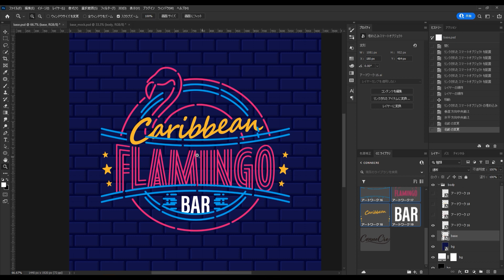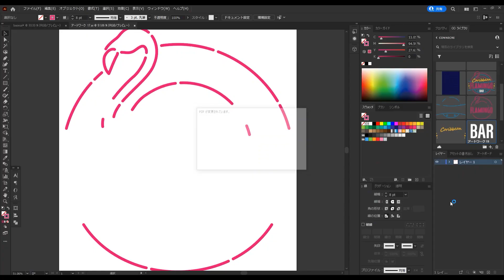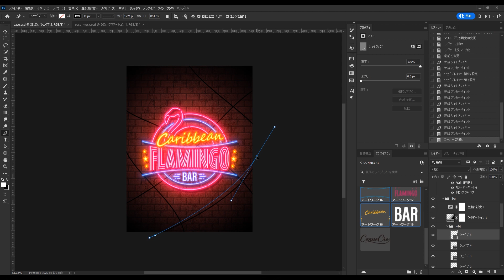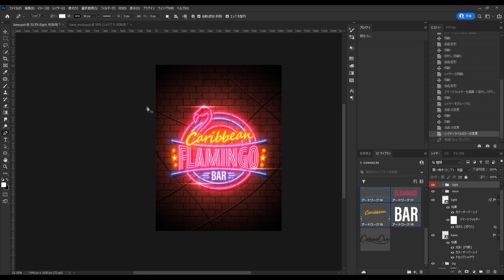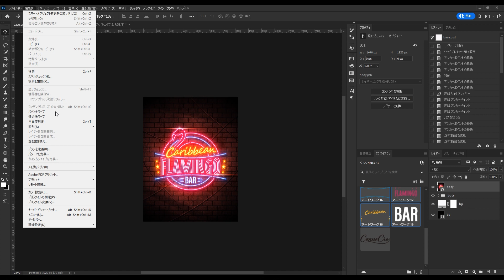Illustratorで作成したフラットなネオンをPhotoshopでリアル風にブラッシュアップしていくスピードアート！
Illustratorで作成したフラットなデザインをPhotoshopでリアルな印象にブラッシュアップしていくスピードアートです。

フラットデザインと写真の大きな違いの一つは絵の持つ情報量（描きこみ、光と影、テクスチャなど）なのですべての過程が情報量を増やすことに注力しております。

情報量の大小を意識することは様々なテイストのイラストを描いたり、ゲームなど多人数でのプロジェクトのデザイン面における世界観の統一につながっていく要素の一つなのでぜひご覧ください。

主な工程としては、

1.Illustratorで作成したデータをパーツごとにCCライブラリに保存
2.Photoshopで配置
　→ネオンのベースデザインとパーツの位置合わせを行う際に、パーツの描画モードを差の絶対値にしております(同じオブジェクトを重ねて上レイヤーを差の絶対値にすると黒くなるのでこれを利用した位置合わせです)
3.ネオン（ベース）とネオン（発光）を分けてそれぞれ着色、ネオン（発光）は加算
　→光はドロップシャドウの重ね掛け
　　→短い距離で広がる光、長い距離で広がる光、上方向にぼかしの少ない光の3つ
4.背景のレンガに質感、配線を足す
5.全体の光を調整
6.パースの調整とニューラルフィルターの深度ぼかしで仕上げ
　→深度ぼかしは奥行きをつけるのに非常に有効

となります。

Illustratorで作成したフラットなネオンは以前作成したデザインのブラッシュアップなので合わせてご覧ください。

▷簡単にそれっぽく！波線でネオンデザインを作るillustratorスピードアート！

Photoshop, Illustratorマニア // 海外のチュートリアル動画の長いトークはいらないから制作過程だけ見たいと探したがなかったので自分でやることに // 新しい表現をスピードアートにてご紹介🙌